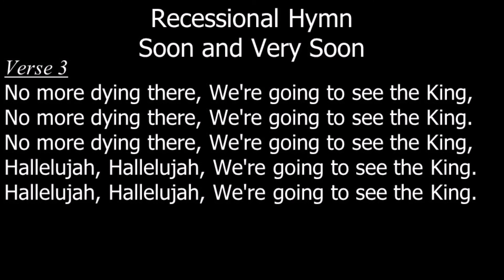Soon and Very Soon 19Nov17